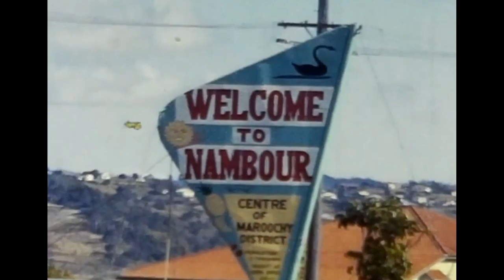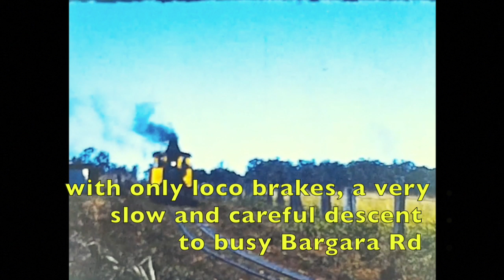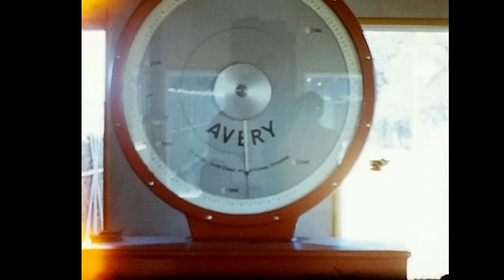Steam on the Qld Canefields & some Diesels 1973 Part 1 Silent Movie